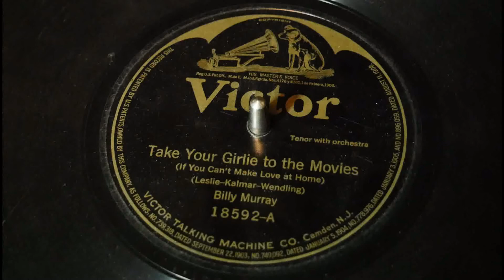Take Your Girlie to the Movies - Billy Murray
A comic song sung by Billy Murray
Played here on a Victor Victrola 50, and with the other styles of the VV-50